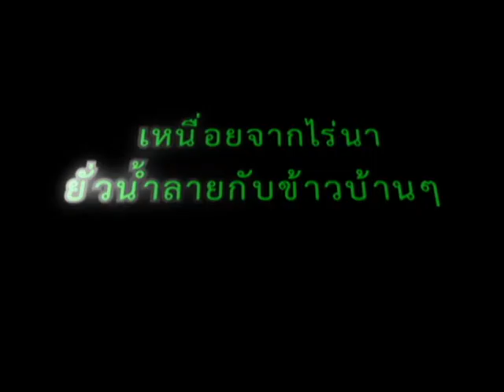เหนื่อยจากไร่นา ยั่วน้ำลายกับข้าวบ้านๆ "แก่งหน่อไม้"